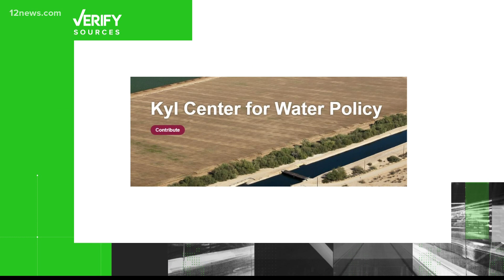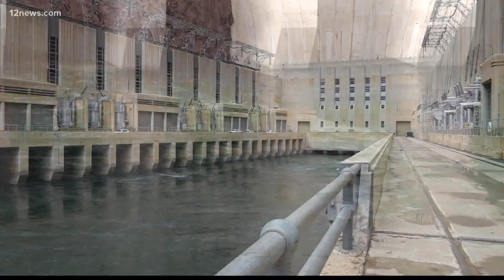No, cutting water to golf courses would not significantly alleviate Arizona's water shortage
The megadrought in the Southwest shows no signs of easing up. It's prompted cuts to the use of Colorado River water. Would cutting water use at golf courses help?